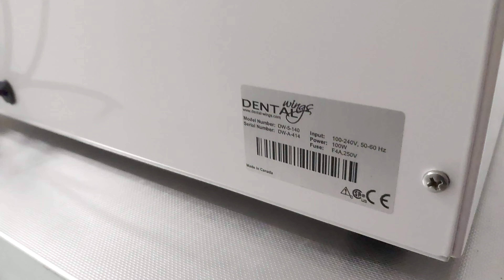DENTAL WINGS DW 5 140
Dental Wings Dental Wing 3D Scanner DW-5-140
Year of manufacture 2008.
Serial no: DW-A-414
Accessories in a case please check the pictures, also the connection USB cables with the computer.
no USB key software is available, only the installation CD.
Lamp lighting is confirmed
Required PC connection • Detailed operation is uninspected because details are unknown
Power 100 W, Input 100—240V, 50-60 Hz
Condition: Power ON ok, but not tested. The scanner is new and has never used.